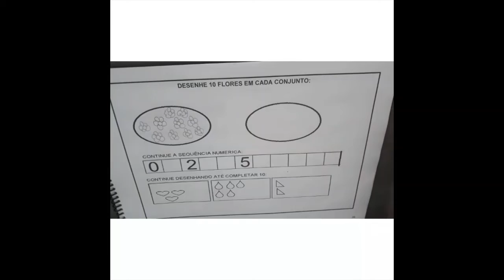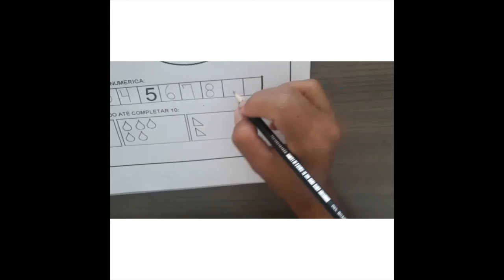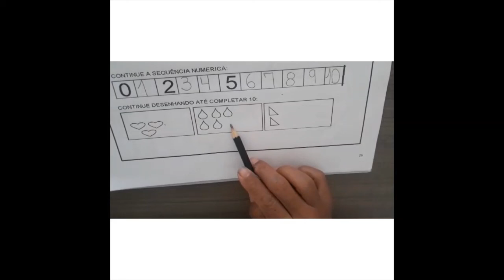Pré-escola 04 anos - Aula 41 - Matemática 24.06.20